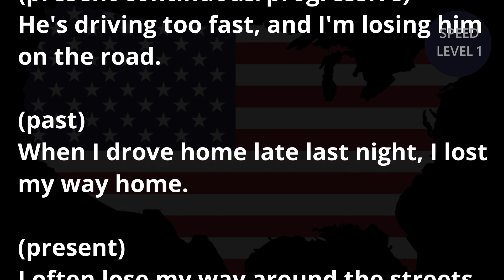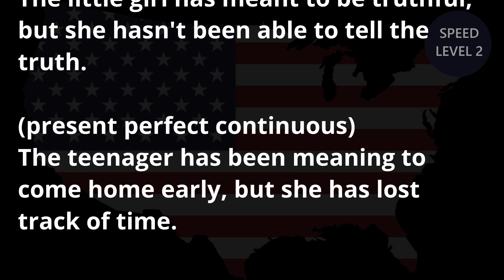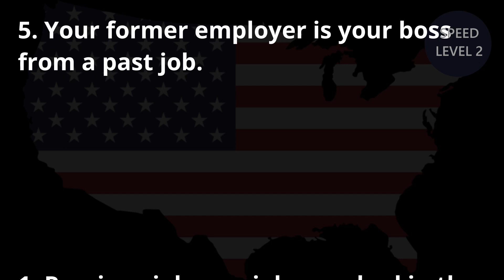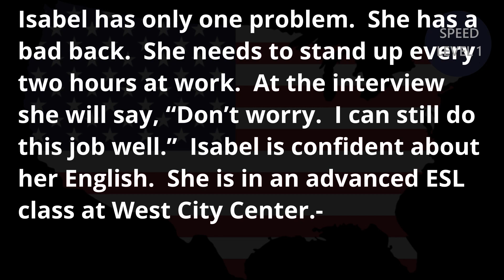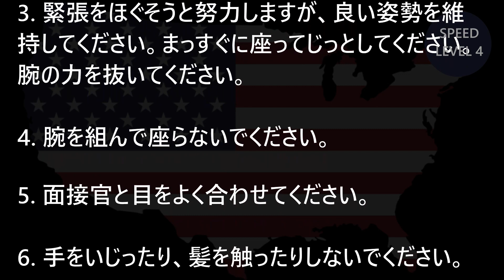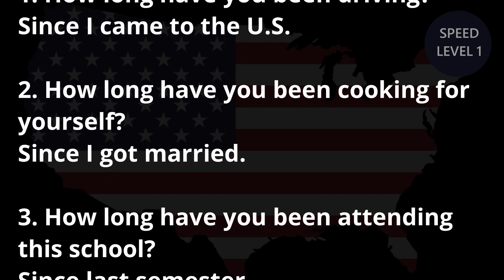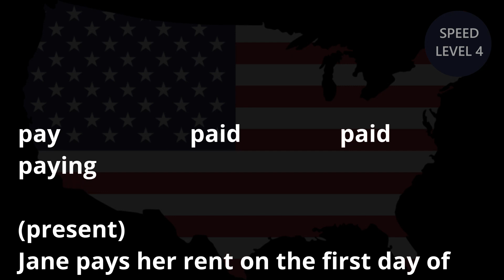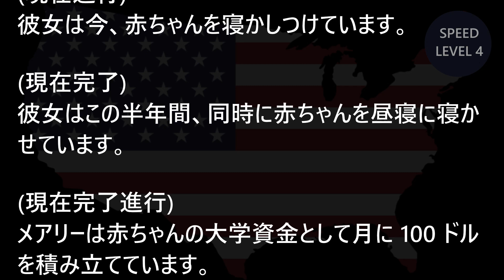[英語リスニング]3分語学研修 準中級 Day81-100 英語 1時間 聞き流し